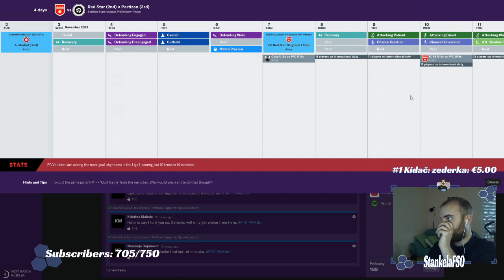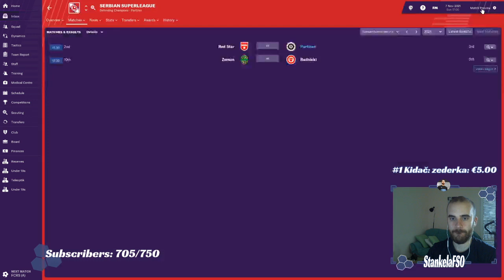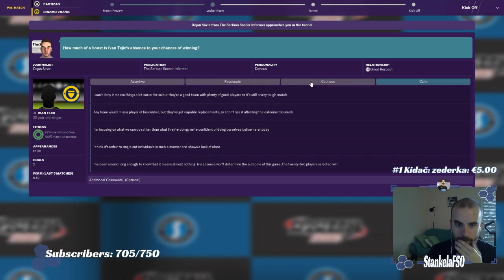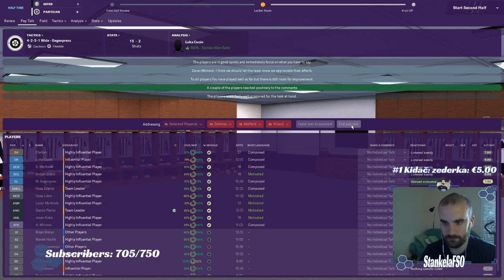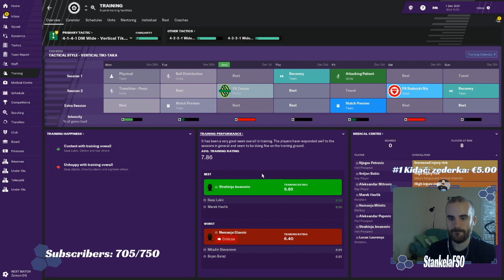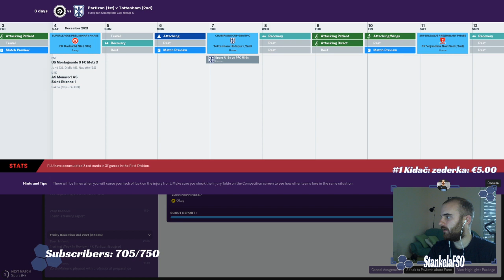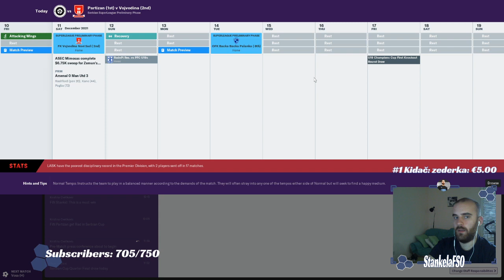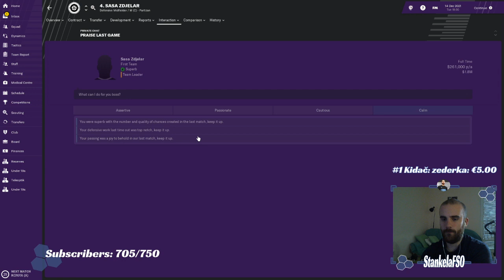PROJEKAT PARTIZAN: VEČITI DERBI I RASPLET U LŠ! | Balkan Gameplay | FM19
PROJEKAT PARTIZAN: RASPLET U GRUPI SMRTI LIGE ŠAMPIONA! | Balkan Gameplay | FM19

Prvi tim: Vladimir Stojkovic, Miroslav Bogosavac, Srdjan Babic, Svetozar Markovic, Miladin Stavanovic, Sasa Zdjelar, Sasa Lukic, Lazar Markovic, Danilo Pantic, Jovan Kokir, Aleksandar Mitrovic

→ The following are not allowed➔ (SLEDECE NIJE DOZVOLJENO):
 • Self-Promotion ➔(REKLAMIRANJE)
 • Bullying/Racism ➔(RASIZAM I MALTRETIRANJE)
 • Swearing ➔(PSOVANJE)

Song
UEFA CHAMPIONS LEAGUE THEME-17475
Artist
BRITTEN
Album
AdRev for Rights Holder (on behalf of IFTV (IFTV)); AdRev Publishing, LatinAutor, LatinAutor - PeerMusic, UMPI, and 9 Music Rights Societies